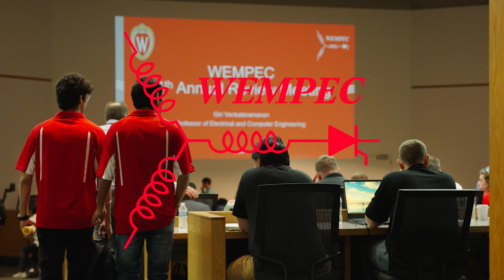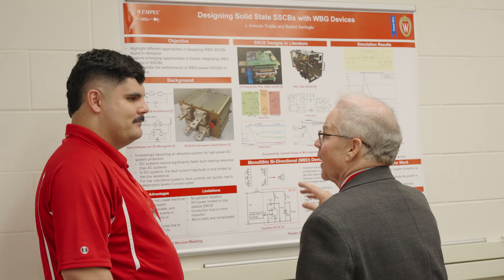We are WEMPEC!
The Wisconsin Electric Machines and Power Electronics Consortium (WEMPEC) is a technology center at the University of Wisconsin­‐Madison. WEMPEC began in January 1981 with a mission to provide education, research, and service. With the support of more than 60 corporate sponsors, our team of professors, staff, graduate students, and international scholars work together to research and develop the newest technologies and techniques in electric machines, power electronics, actuators, sensors, drives, motion control, and drive applications.